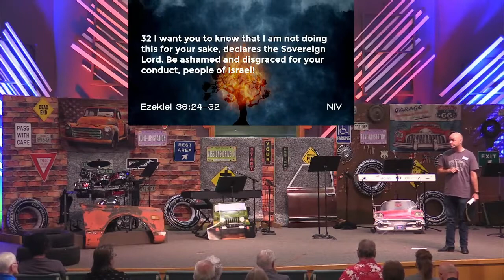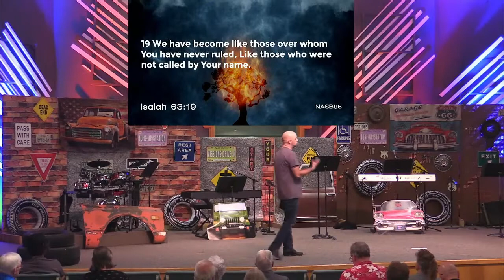My VideoExodus Bearing Gods Name - Just Give Me Jesus - Sermon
Countryside Christian Church - serving Nixa, Ozark, Republic, and Springfield, Missouri. Sermon - Was Blind But Now I See.

Thanks for joining us! Countryside Christian Church, conveniently located between Nixa and Ozark in southwest Missouri,  is a Bible believing, non-denominational church. We have members who drive from Springfield, Freemont Hills, Highlandville, Branson, Republic, Battlefield, and many other areas. No matter where you live, we are the "church near me."  All ages worship here—children's ministry, youth ministry, seniors ministry, family ministry. Our Celebrate Recovery program is thriving, making a huge impact on our community.

We Worship Sunday mornings at 8:30am & 10:45am. Bible classes on Sunday morning at 9:45am & Wednesday evening at 6:30pm. Our mission is to make disciples of all nations, starting in our own community. Though heavily involved in Ozark and Nixa, we are a mission minded congregation trying to reach the lost everywhere— supporting evangelism efforts in Southwest Missouri, and globally. We do this through Bible teaching, missionary training, homeless shelters, food banks, and local efforts.

Countryside Christian Church - Was Blind But Now I See - Nixa  Ozark  Republic Springfield Missouri